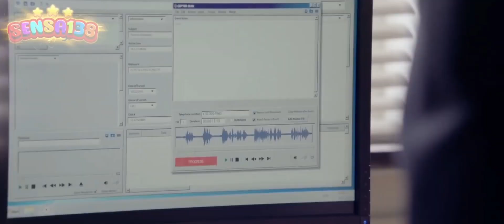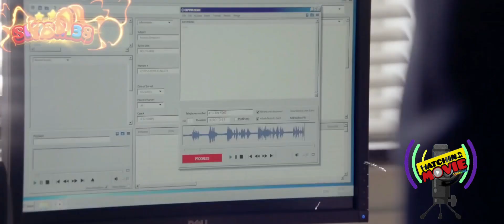WE OWN THIS CITY | TRAILER REACTION | Penjelasan review trailer series WE OWN THIS CITY HBO MAX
Yes dalam podcast episode kali ini kami akan membahas sebuah serial limited series 6episode dari sisi trailer reaction serial we own this city yang dibintangi oleh jon benthal dengan sutradara reinaldo marcus green pembesut film king richard will smith dan diangkat dari sebuah kisah nyata tentang sepak terjang kepolisian korup terbesar di dunia saat ini.